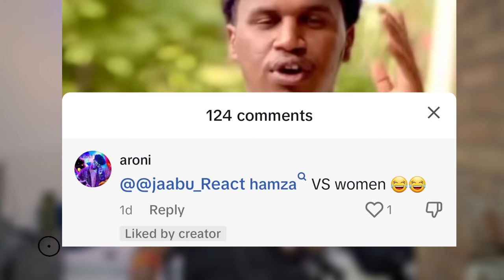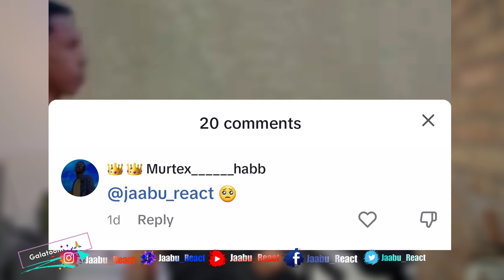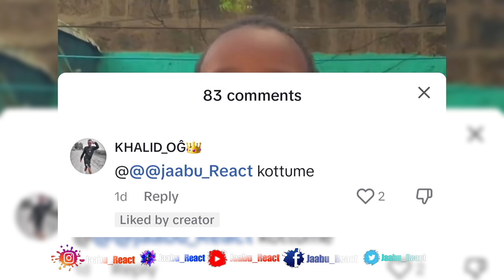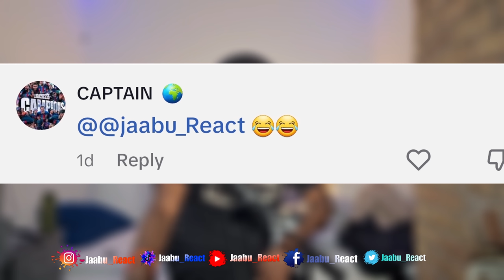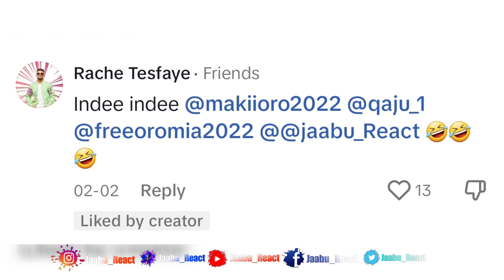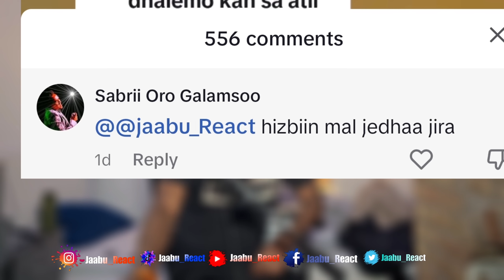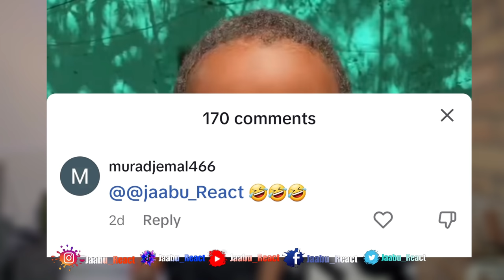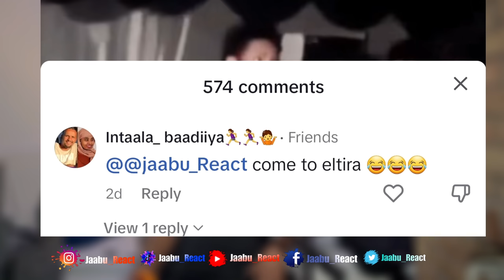Maaki Oro vs. Tak-wan-do /Try not to laugh